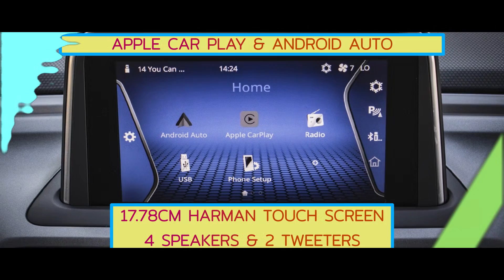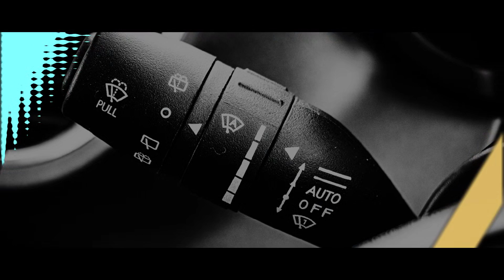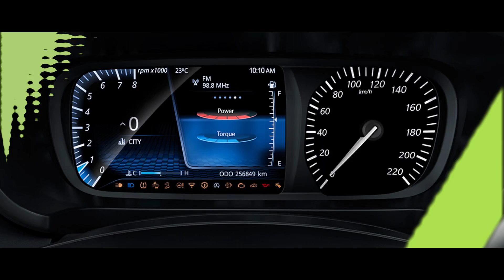THE ALL-NEW TATA ALTROZ INTERIOR REVIEW 2020 | THE SAFEST AND SMARTEST CAR IN INDIA(MIDDLE SEGMENT)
Yes it look like a small car and also without much features. But its not..its TATA ALTROZ THE MOST SAFE CAR IN INDIAN MARKET AS PER GNCAP. RATING...
Features are too good and also mostly built from the point of customers
Tata Altroz as tata told its a Golden standard in safety,style and tech..
be happy
tata altroz interior review 2020

tat